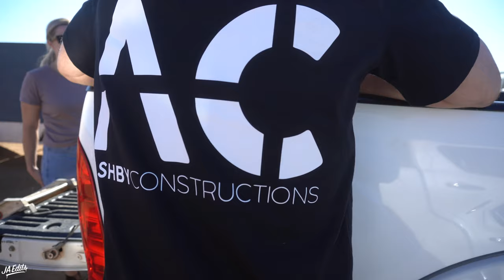VLOG #69 - FINKE 2023 PRE RUN W/ BRADDO & LUKE